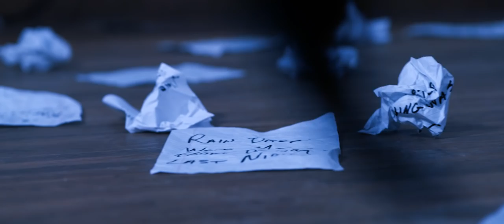Eric O'Daffer - Rain In Louisville (Official Music Video)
Music video from the album "Bricks" by Eric O'Daffer
Directed by Jay Muster
Cinematography and Editing by Jordan Wyatt at StoriesUp.com